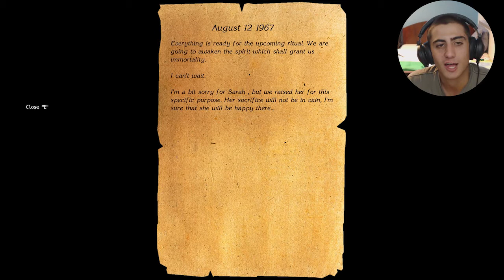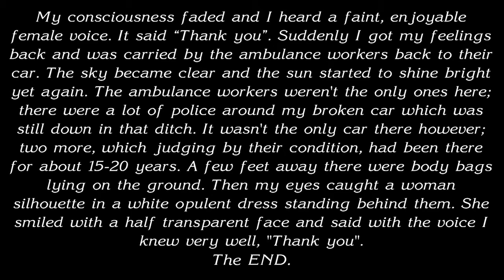The Cursed Forest | Episode 6 | FINAL!! | Striking Lets Plays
► The Game was made on the Cryengine

This is a  deeply unsettling horror game you can get for FREE!